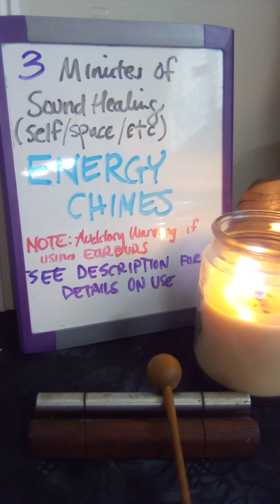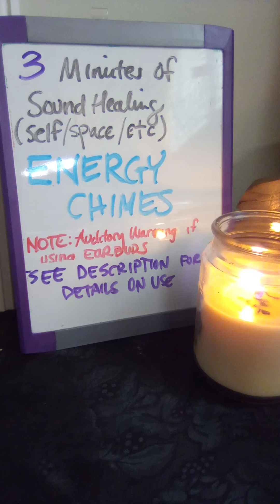SOUNDHEALING/ENERGY CLEARING - JUST CHIMES - 3 MINUTE SESSION (Timestamped in description box)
INTRO: 0:00
CHIMES BEGIN AT:1:30

This can be used anytime for general energy cleansing, meditation, space cleansing or clearing or any other need that resonates with your situation. the chimes are excellent for waking up denser low vibrational energy that has settled. They work for Transmuting energy into lighter higher vibrational energy or to expel from a space.

AUDITORY SAFETY WARNING: be mindful of your hearing and ear drums. it can be piercing. use appropriate earbuds and or volume adjustment.

IF USING INDOORS (OUTDOORS ALREADY HAS AIR FLOW): be sure to open up Windows if indoors. you can also pair with other sound cleansing or smoke or infusers or sprays Violet flame or other visualizing etc to cleanse the denser energy and transmute it.

IF USING FOR AURA/SELF: Tips: use flame gazing to focus if developing clairvoyance. before beginning breath work and other grounding/being in present methods help set you to be a more efficient conduit for the sound energy to do its job.

💜Thank you so much for your love, generosity, and support, to make this channel a valuable and open resource for everyone who needs it at this time in their timeline of discovery. Be sure to check the playlists and community board for the newest editions and resources. 💜

All content on this channel is for entertainment, educational and spirit guidance/channeled messages purposes. Exercise your free will responsibly and always check with the professionals regarding health, legal matters or anything else you may need a licensed professional for. Take what resonates with or around your energy, listen with that heart space (intuition and discernment practice not ego triggers) and leave the rest. If something channeled triggers, you may need to do some healing before listening to readings and your being led to this channel may be an introduction to collective energy. I channel energy direct from Spirit and I have no idea who the read is for. All messages here are TIMELESS, FLUID  and meant for GENERAL COLLECTIVE. Whenever you are guided to see any messages/posts it is meant for a reason for your journey. Any mention of numbers, colors, elements, animals and other Clair pings also are meant for confirmation, identification of person place situation or thing or synchronicity purposes. They could range from the spirit team you connect with, life path/soul urge/placements/birthdays/favorite numbers/lifetime you are on with the situation/etc, the chakras that need healing or intentions that would be good to set at the time, and so on. For those doing the inner work or seeing what resonates, yay!

If you are just coming to the realization of an awakening or just need help see what’s here and follow your inner guidance as to what to check out. You are welcome to save any videos/entire playlists/resources here you want to watch when you feel guided into your playlists/watch later/etc. Feel free to see previous content for additional insight, messages, education, healing tools and any other help. Manifest wisely and responsibly, aim for light and heal the dark.  I will be approaching all things agnostically mind, body and spirit with the idea that "nothing hits the editing room floor" as we never know what soul knowledge will unlock next for our most loving good or what random combinations we have to be enlightened to on a daily basis as we awaken for the rest of our lives.

Also please be patient with content here as your energy may not be showing as quickly as the ego would like. I do this in my free time, need to budget the personal expense of running the channel and have other responsibilities as the main bread winner and caregiver for those in my household so I post when I can and try to cover as much need as possible here. Welcome and I hope these messages assist your journeys in some way.

💜Kat💜